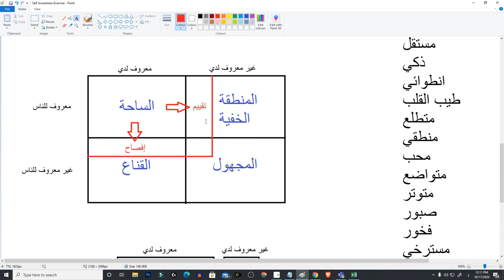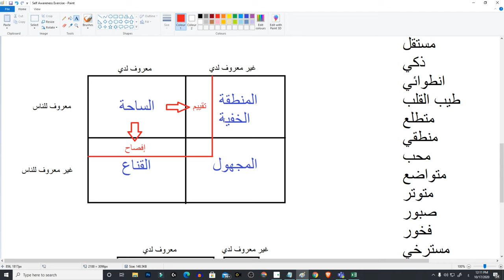تمرين نافذة جوهاري للتعرف على النفس | Johari Window